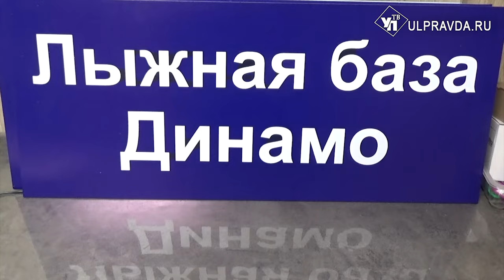И зимой, и летом. Что делать в жару на ульяновской лыжной базе «Динамо»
Лыжная база «Динамо» в Ульяновске - территория силовиков - теперь не только зимняя, за последнее время она претерпела серьезные изменения. На днях здесь запустили площадку для пляжного волейбола. И сразу провели турнир.